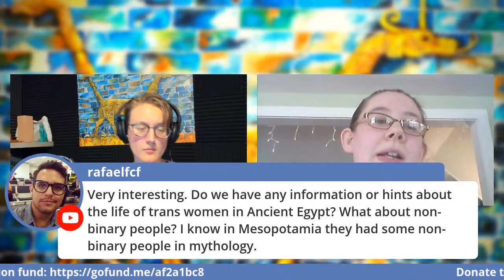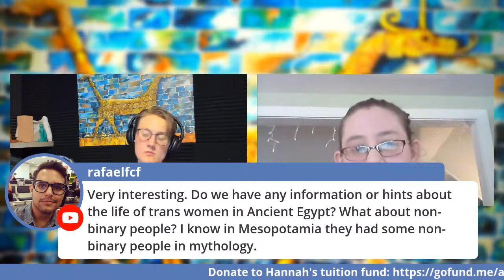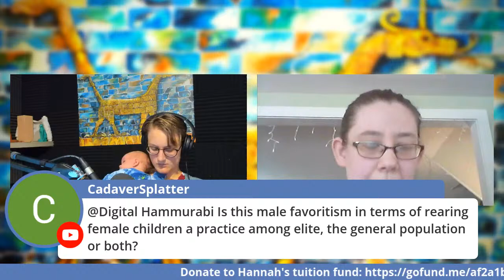A Woman's Place in Ancient Egypt - Interview with Hannah Male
What do we know about women in ancient Egypt? How do we know it? How does the position of women in ancient Egypt compare with women's positions in other ancinet cultures of the Near East?
Come and find out, as Megan talks to Hannah Male!